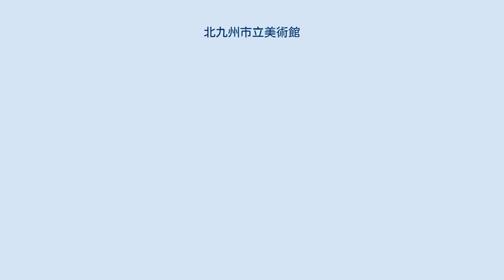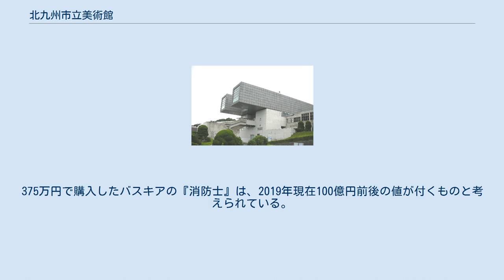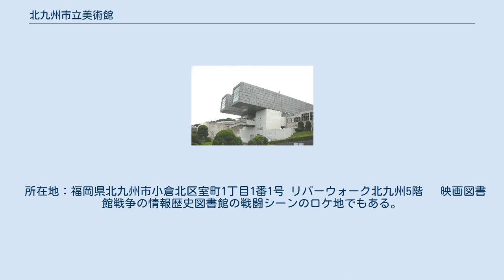北九州市立美術館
北九州市立美術館（きたきゅうしゅうしりつびじゅつかん）は、北九州市にある美術館。
戸畑区に本館・アネックス、小倉北区のリバーウォーク北九州内に分館がある。
 1974年（昭和49年）竣工。
建築家、磯崎新の設計。
磯崎はカテドラル（聖堂）をイメージして設計したという。
二つの大きなヴォリュームがキャンティレバーとして、外観をつくる。
シンメトリーの構成である。
その外観から、「丘の上の双眼鏡」の愛称を持つ。
エントランスホールは三層吹抜である。
主に印象派から現代アートを収蔵。
また、九州大学の国文学者、田村専一の約1300点にも及ぶ浮世絵コレクションが、没後一括寄贈された。
 1998年（平成10年）に公共建築百選に選ばれた。
また、2006年（平成18年）公開の実写映画『デスノート』の美術館のシーンで、内部が撮影に使われた。
2012年（平成24年）11月には翌年公開の映画『図書館戦争』のロケが行われた。
 なお老朽化が進んだことから、本館は2015年（平成27年）8月で休館、市民ギャラリーとして使われているアネックスは同年いっぱいで休館し大規模修繕工事を実施、2017年（平成29年）11月3日にリニューアルオープンした。
作品の保管・展示の為の館内の空調・温湿度管理設備の更新をメインに、バリアフリー対応も行われ、開会式には設計者の磯崎新も出席した。
 いずれも西鉄バス北九州各営業所運行 小倉・黒崎方面から 戸畑駅から 福岡方面から なお、学校休校期間や企画展開催中などの土日に戸畑駅より臨時直行バスが運行される場合がある 開館以来、積極的に作品を購入して所蔵品を増やした。
特に、絵画の価格が高騰したバブル期以降は、比較的安値な現代美術の若手の作品を中心に収集が行われている。
結果的に評価が定まらない作品も多いが、草間弥生やフランチェスコ・クレメンテなど、購入後に評価を高めた芸術家の作品もある。
375万円で購入したバスキアの『消防士』は、2019年現在100億円前後の値が付くものと考えられている。
 など。
 2003年（平成15年）リバーウォーク北九州の核テナントのひとつとして開館。
街中にある美術館として、本館と役割を分けている。
様々なジャンルの展示が行なわれている。
 所在地：福岡県北九州市小倉北区室町1丁目1番1号 リバーウォーク北九州5階 　映画図書館戦争の情報歴史図書館の戦闘シーンのロケ地でもある。